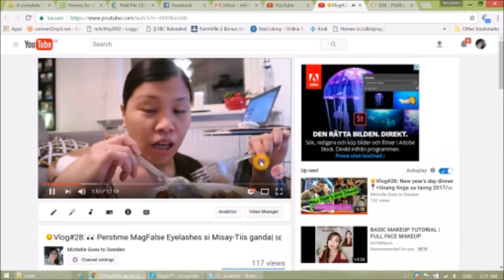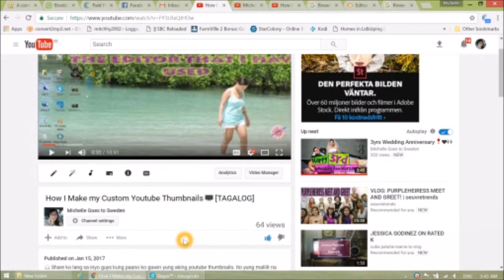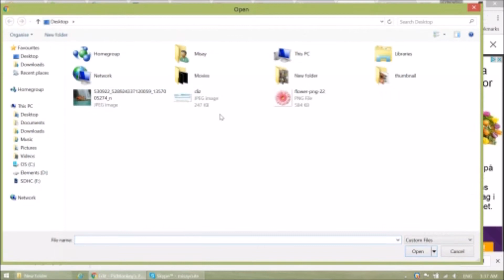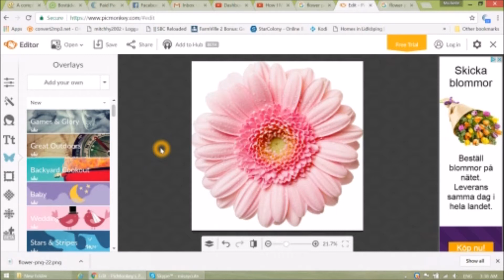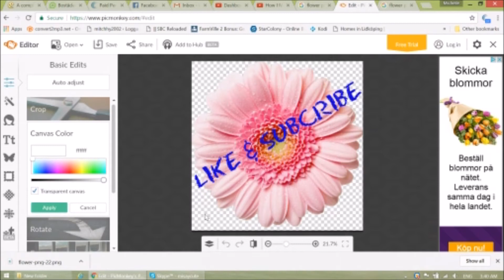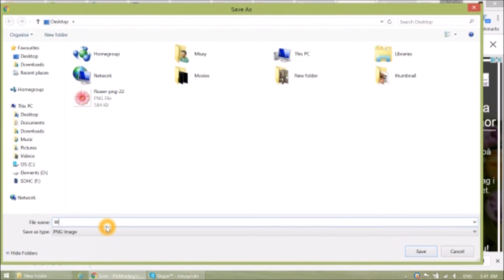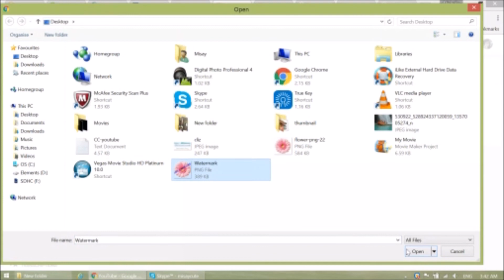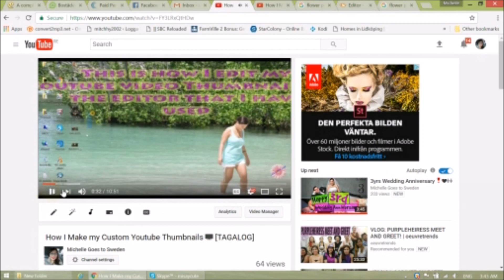How to Customized your Youtube Branding/Watermark 📺 [TAGALOG VERSION]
💻 Share ko lang sa inyo guys kung paano ko gawin yung aking youtube Branding/Watermark. Ito yung malilit na larawan na kalimitang nakikita natin sa mga gilid ng video dto sa Youtube. Kalimitan ito ay mismong picture nyo or icon or kung ano-ano pang nais nyo ilagay. Kug napapansin nyo ang maliit na bulaklak s agilid ng aking video ito ang ituturo ko ngayo :).  Medyo matrabaho nga lang ito pero tiyak na nakakatuwang gawin :) Naisip ko itong gawin dahil alam kong kalimitan sa atin ay nagtataka kung ano ba yung tinatawag na branding or watermak. Sana ay nakatulong ako sa mga bago at nawa'y bigayan nyo ako ng isang malaking thumbs up at like hihihi

(tack /Salamat po sa panunuod 📻 )

how to make a youtube branding watermark  in tagalog
building a youtube branding  in tagalog
best youtube branding  in tagalog
youtube channel branding watermark  in tagalog
youtube channel branding watermark size  in tagalog
youtube channel branding guidelines  in  tagalog
youtube channel branding template  in tagalog
youtube branding dimensions in tagalog
branding youtube channel design in tagalog
youtube ellen brandi carlile in tagalog
branding for youtube channel  in tagalog
how youtube branding watermark in tagalog
youtube branding icon in tagalog
youtube branding image size in tagalog
youtube branding logo in tagalog
youtube branding logo size in tagalog